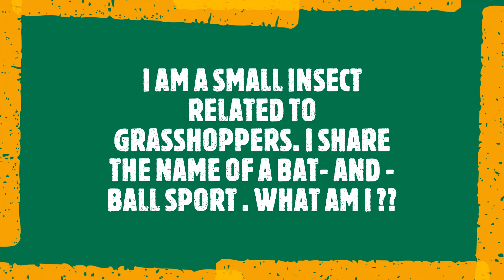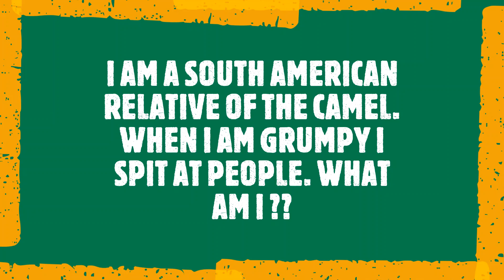Guess the animal riddle part 2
Edited by - Eben & Elvin